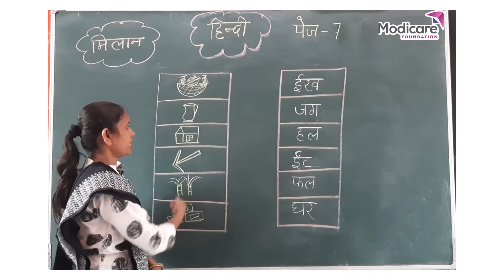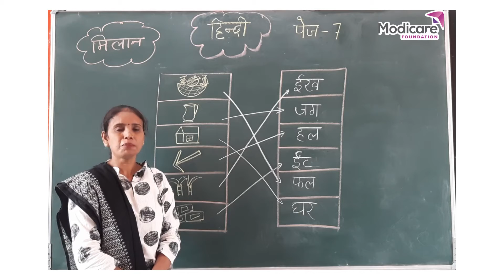Matching Solution | मिलान हल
After watching this video children will be check if they have matched the correct words.